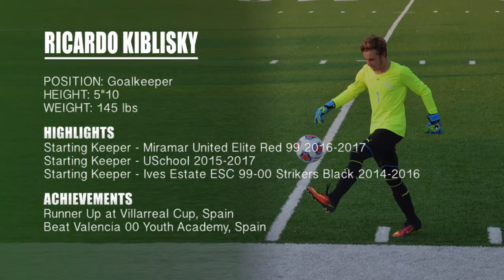Ricardo Kiblisky - Goalkeeper Highlights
Goalkeeper Highlights